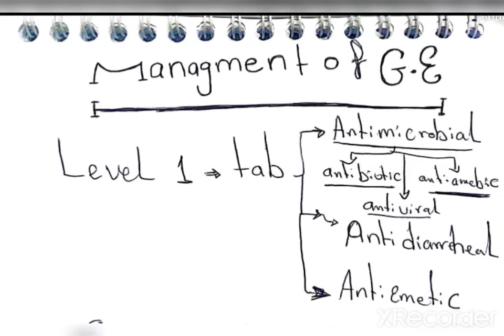GASTROENTERITIS AND GASTRITIS || SYMPTOMS, SIGNS AND MANAGEMENT|| النزله المعوية والتهابات المعده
step up
clinical picture of gastroenteritis and gastritis symptoms and signs
management of gastroenteritis